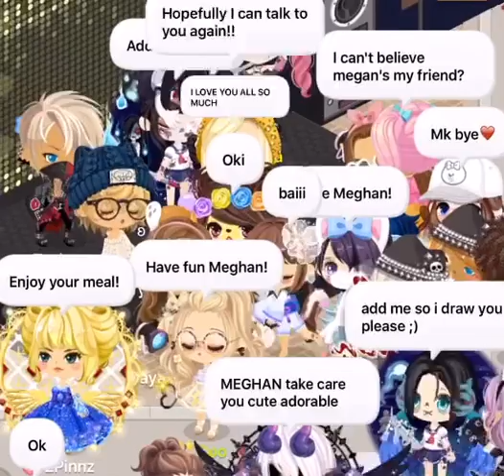LINE PLAY - Meeting Meghan McCarthy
On Monday, August 15th, Meghan McCarthy hosted what was pretty much a meet and greet for people playing LINE PLAY! Only 19 people were able to join her in the room because of the square size, and I was one of them. It was held in the Line City square, code 7777. For those who missed it, this is pretty much all that happened when she talked with us. She is a complete sweetheart and it was an honour meeting her! :D